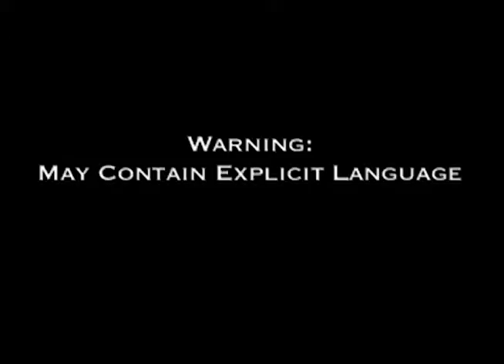Part 2 of 5 - Anthony Green Solo Tour - Drugdealer, Plays Ugly For Daddy, Devils Song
Anthony Green (Circa Survive) live in concert, 2008 Solo Tour - August 22 & 23, Live at Chain Reaction in Anaheim, CA
NotMTV streamed these concerts live in 2008, and now we're re-releasing them for you... the fans.

01:03 - "Drugdealer"
04:32 - Plays Ugly For Daddy
12:46 - Devils song - 12:46